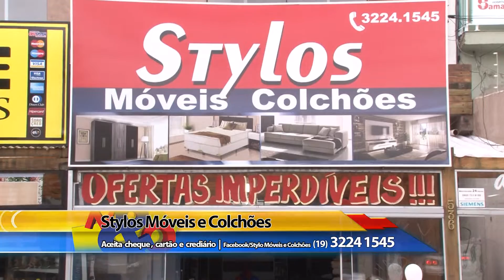Stylos Colchões 04 03 2016